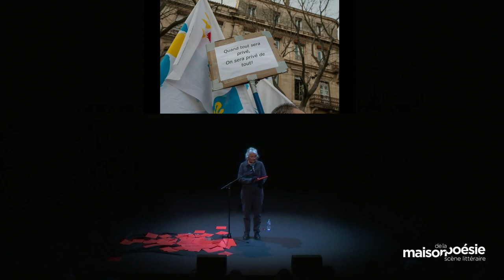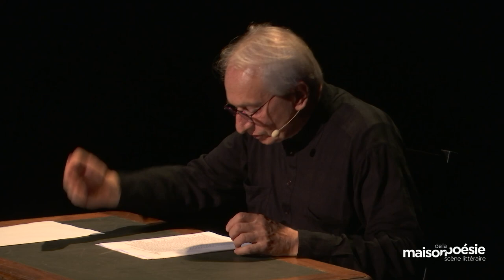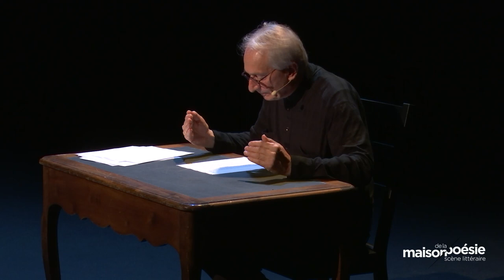« DE LA PUBLICATION ORALE À LA PERFORMANCE »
Avec Michèle Métail & Patrick Beurard-Valdoye

Soirée conçue et animée par Fabrice Thumerel
 « La projection du mot dans l’espace représente le stade ultime de l’écriture » – Michèle Métail

« En quoi consiste la lecture en public ?  C’est un acte dans le poème écrit, et donc une action.
Mais d’abord, le poème lui-même est un acte dans la phrase et la parole » – Patrick Beurard-Valdoye
Publication orale de Michèle Métail, « Signe Multiplicatif » (nouvelle version d’une œuvre ouverte commencée en 1994).
Performance de Patrick Beurard-Valdoye, « Ivan et Antonin, pilotes ».

Michèle Métail et Patrick Beurard-Valdoye, deux voix majeures de leur génération, représentent deux voies importantes de la poésie contemporaines : pour la première, la publication n’est parachevée que par sa mise en voix et en espace devant un auditoire (cette esthétique du hors-texte explique la longue période pendant laquelle elle ne publie aucun livre) ; le second reprend à son compte cette notion de Publication Orale en 1983, avant de lui préférer en 1990 le terme de Ghérasim Luca Récital, puis d’adopter enfin le terme Performance, que tout le monde utilise le plus souvent à mauvais escient (notamment pour parler d’une simple profération debout immobile).

C’est à l’enseigne de l’orœil que nous aurons la chance de plonger dans l’antre/entre de ces deux extraordinaires poètes de la scène dont l’univers oscille entre poésie et musique, écriture et oralité, comme entre langues diverses.

Michèle Métail. Depuis 1973 privilégie la diffusion orale de ses œuvres, tout d’abord à travers les « Hors-Textes », dotés un numéro d’ordre car envisagés comme construction unique. Vers 1982 les « Publications orales » prirent le relais, illustrant le refus de toute publication papier durant une vingtaine d’années.

Adolescent, Patrick Beurard-Valdoye hésitait entre poète et pilote de ligne. Est devenu poète de lignes. Cette performance, convoquant les pilotes Antonin Artaud et Ivan Illich, est conçue à partir de Lamenta des murs (à paraître, Flammarion), huitième et dernier volume du Cycle des exils.

À lire, voir et écouter – Michèle Métail, Le Paysage après Wang Wei, Lanskine, 2021 – Patrick Beurard-Valdoye, Palabre avec les arbres, éd. Corti, 2021.